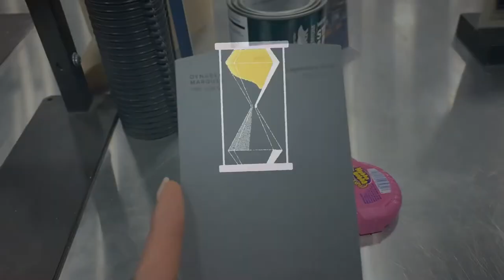Haciendo cambios a recamara + como hacer una Pared de acento Moderna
Hola chicas y chicos hermosas(os) les comparto este video donde hacemos unos cambios a la recamara de me hijo. Así va quedando la pared y todavía falta decorarle su cuarto.

Música

Musician: Jeff Kaale

Musician: Jeff Kaale

Musician: Jeff Kaale

Musician: Jeff Kaale

Musician: Jeff Kaale

Musician: @iksonmusic